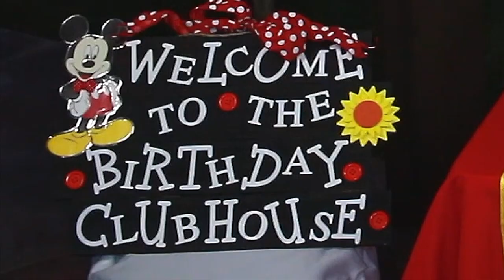Party Dreamscapes Mickey Mouse Themed Party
For a hassle free party themed as Mickey Mouse for people of any age.  For a blissful experience and lots of fun find @Party_DreamScapes on all social media.

How we develop our personal brand and value has evolved with how we do business. We are connected to more people than ever and with greater opportunities to reach a larger targeted audience. However, getting lost in the myriad of images and messages is more common than ever too. Personal videos that represent your authenticity and value are the BEST way to break through the clutter.

“If a picture is worth 1,000 words, then a video is worth 1.8 million words,” Shawn, Idea Rocket.

A video enables us to tell a story expressing our personal worth, integrity, trustworthiness, character, and business value within a 30-90 second clip. Studies have shown that people develop a better emotional connection with videos rather than with pictures or the written word.

“Using video strategically in LinkedIn will help solidify your brand message, differentiate you from your peers, and give you the opportunity to connect more deeply with those who are checking you out,” William Arruda, Forbes.

Most people choose service providers and business partners based on emotion and trustworthiness when all else is equal or even at the expense of some portion of knowledge, skill and experience. Your personal brand is best represented in person, however, today how the first-time new customers will see you is through social media. Video enables you to represent more fully who you are in your verbal and non-verbal presence.

It all begins with taking the first step. Maybe you want to launch a business, reposition yourself, revitalize your image, reintroduce yourself, or you’ve never done video before and know you need to learn how. Whatever your decision or desire, you’ve come to the right place to get help with your personal branding video, headshot, or messaging. It’s time for you to empower your business or career, and we can help you in your quest.

LinkedIn is clearly one of the most important places to express your brand – especially in a professional capacity – but limiting yourself to text-based content will stifle your ability to truly exude your unique brand and connect with viewers emotionally. To make the most of LinkedIn, stand out from your peers, and quickly capture the attention of the people who are making decisions about you, augment your words with pictures – moving pictures.
According to experiments done by the Iranian-American psychologist Albert Mehrabian, words account for only 7% of whether a communicator is likeable, and the rest is determined by tone of voice, intonation, and body language . Although text, email, blogs, and text-based biographical information are the norm for most of our communications today, they’re the least rich forms. Video, on the other hand, allows you to provide a complete communication, thereby making a better first impression – one much closer to being there in person. The first impression you deliver has moved online – along with much of your other communications – so video has become more important and more valuable.

We are excited to set up a date and time to connect within the next 48 hours.
It all begins with taking the first step. Maybe you want to launch a business, reposition yourself, revitalize your image, reintroduce yourself, or you’ve never done video before and know you need to learn how. Whatever your decision or desire, you’ve come to the right place to get help with your personal branding video, or messaging. It’s time for you to empower your business or career, and we can help you in your quest.

to find out who we are and what we do, but more importantly... how we can HELP.